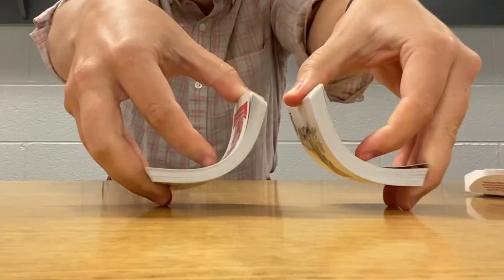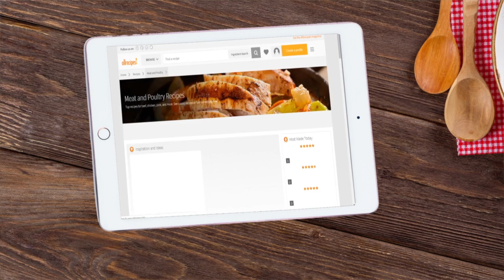Inherited and Acquired Traits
Standard 5.LS3.1 Distinguish between inherited characteristics and those characteristics that result from a direct interaction with the environment. Apply this concept by giving examples of characteristics of living organisms that are influenced by both inheritance and the environment.